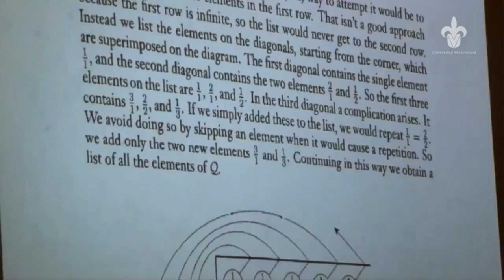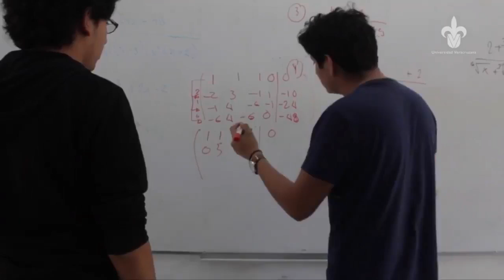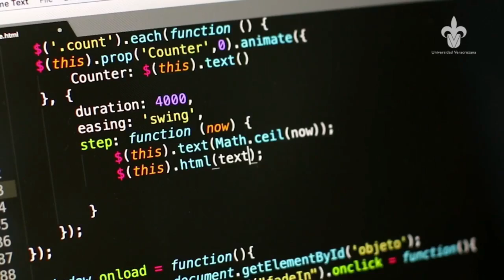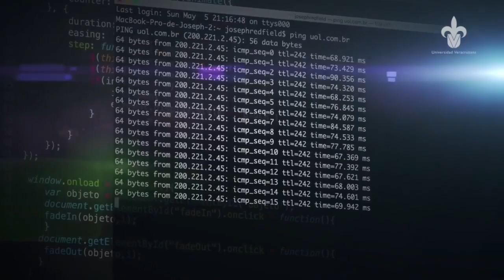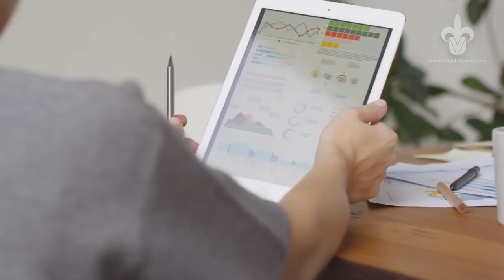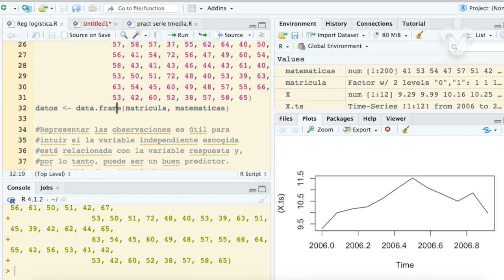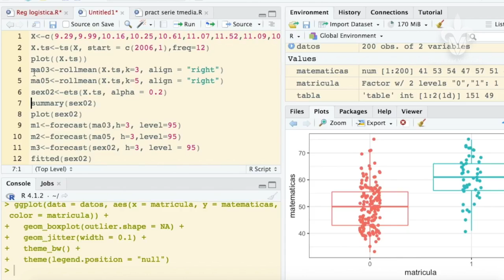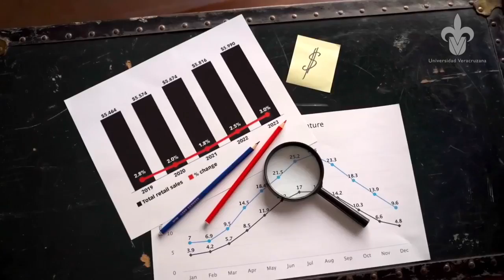Programa “KALAKAN, En Directo”- Difusión de Licenciaturas UV: Estadística , Redes y Cómputo.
VOLVEMOS 🙌🏻🙌🏻

Hoy en “KALAKAN, En Directo” 🎥 presentamos algunas de las licenciaturas que la Universidad Veracruzana oferta para ti!! 👏🏻👏🏻

Deja tus comentarios y preguntas ⬇️⬇️